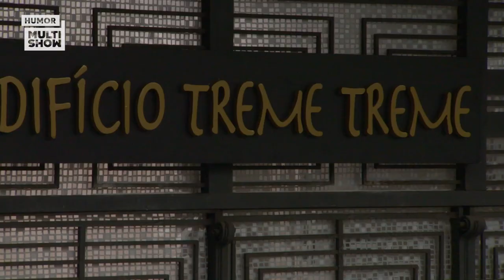Dia de BALADA! | Treme Treme | Humor Multishow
Belmiro quer levar Gagoberto pra uma balada mas a Síndica do prédio tem outros planos para dupla!

🎥 ASSISTA TAMBÉM 🎥